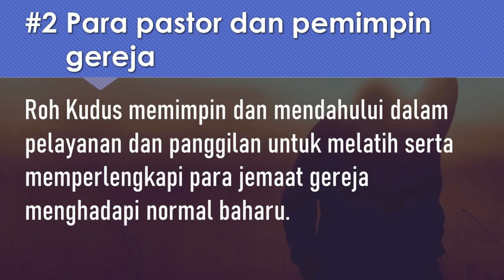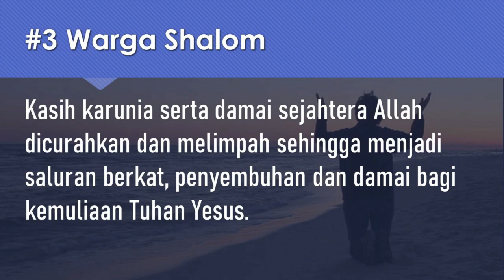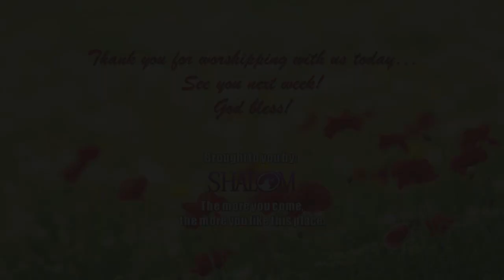E - Kebaktian BEM Shalom ( 14.6.2020 )